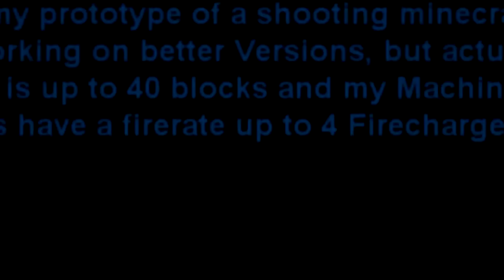Prototype Shooting Tank Minecraft without mods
Hello Everybody, this is my first prototype of a shooting Minecraft tank.
TNT Gun range is up to 40 blocks, and machinegun range is infinity and firerate is 5 firecharges/second.
Watch it, Enjoy it.

Perhaps my team and me build a sort of Nuclear Battlefield Map, with Stealthjets, Apache Helicoters and tanks, and a lot  of "TNT Grenades" and 3 nukes.
Then we would play it like a hungergames map and everyone record it and after that, we got our Minecraft battlefield film.